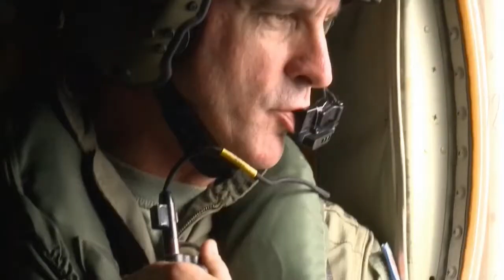One Million Hours worldwide for C-130J Hercules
Worldwide C-130J fleet reaches one million flying hours Senior members of Lockheed Martin Mr Gary North, Vice President Customer Requirements and Mr Graham Bentley AM, Director of Australian Business Development, visited RAAF Base Richmond on 8 October 2013 to mark the surpassing of one million flying hours by the worldwide fleet of C-130J Hercules transport aircraft. The first C-130J flew in April 1996, and the first of 12 C-130Js was delivered to the Royal Australian Air Force's Number 37 Squadron in 1999. C-130Js have been delivered to a total of 13 nations as of October 2013, with Australia's C-130Js having contributed more than 93,550 flying hours to the million flying hours tally. The memento was received by Wing Commander, Darren Goldie, Commanding Officer of No. 37 SQN.